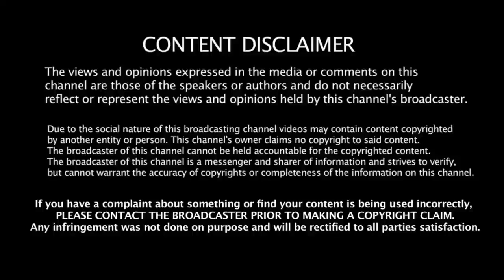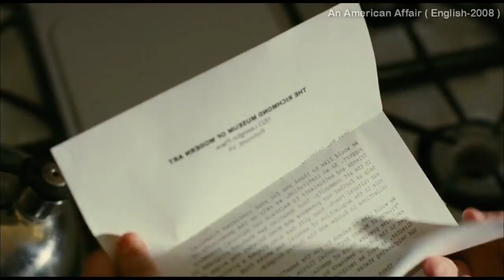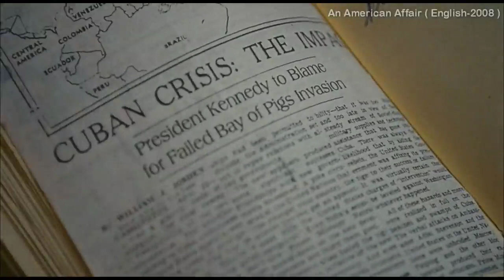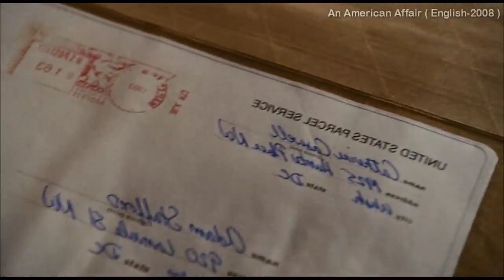An American Affair 2008 movie explained in tamil | Hollywood movie explanation in tamil